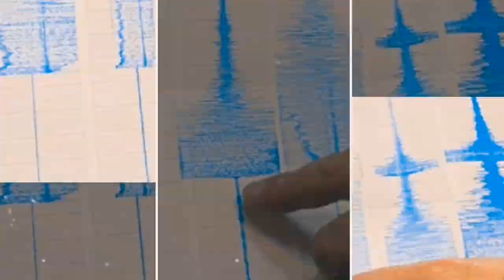عاجل تحذير : زلزال بحري يضرب خليج عدن وسواحل عمان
تم تسجيل زلزال خفيف اليوم الخميس في منطقة خليج عدن والمناطق المجاورة قبالة ساحل عمان. وفقًا لوحدة رصد الزلازل الدولية، وقع هذا الزلزال في ساعات الفجر. وأشارت التقارير إلى أن الزلزال وقع في خليج عدن بالقرب من سواحل المهرة.

تشهد مناطق خليج عدن خلال الأشهر السابقة نشاطًا زلزاليًا ملحوظًا، حيث تم تسجيل هزات أرضية متكررة في المنطقة. وتعتبر هذه الزلازل الخفيفة جزءًا من النشاط الزلزالي الطبيعي في المنطقة، حيث يتقاطع عدة صفائح قارية وتحدث تحركات جيولوجية.

وعلى الرغم من أن هذا الزلزال كان ضربة خفيفة ولم ترد أي تقارير عن أضرار جسيمة أو إصابات، إلا أنه يعتبر تذكيرًا بأن المناطق الزلزالية قد تشهد نشاطًا زلزاليًا في أي وقت. وتعتبر الإجراءات الاحترازية والتأهب للزلازل أمرًا هامًا لضمان سلامة السكان والتقليل من الخسائر المحتملة في حال وقوع زلزال قوي.

يجب على السكان المحليين والجهات المعنية البقاء على اطلاع دائم بالتقارير والتحذيرات الزلزالية واتباع الإرشادات الأمنية المقدمة من الجهات المعنية. كما ينبغي أن يكون هناك توعية مستمرة حول كيفية التصرف في حالة وقوع زلزال، وتعزيز البنية التحتية للمناطق الزلزالية لتقوية قدرتها على مواجهة الزلازل وتقليل الأضرار المحتملة.

اخبار اليمن
 قضية الجنوب
اليمن اليوم
أخبار اليمنيين

 اخبار اليمن الجزيرة
اخبار الجبهات في اليمن

 أخباراليمن

قناة اليمن
 الحوثيين
اخبار الجنوب
 اخبار صنعا

عدن اليوم
اخبار عدن

عدن الان
اخبار حضرموت

اخبار الجديده

اخبار اليمن#
اليمن الان#
اخبار عدن#
عدن اليوم#
اخبار صنعاء#
عبدالملك الحوثي#
اخبار الجنوب#
اخبار حضرموت#
اخبار اليمن اليوم#
قناة يمن شباب
 قناة يمن شباب الفضائية
قناة السعيدة
موجز الاخبار
الجيش الوطني
اخر الاخبارالمجلس الانتقالي
قناة بلقيس
يمن شباب بث مباشر اليومي
من شباب اخبار اليوم
قناة المهرية
يمن شباب الاخباريه
قناة يمن شباب
موجز الاخبارجديد